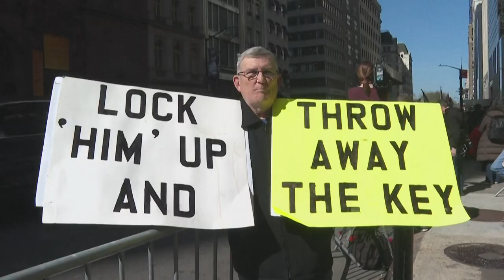Donald Trump llega a Nueva York para comparecer ante la justicia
Donald Trump llegó el lunes a Nueva York para comparecer, el martes, ante un juez de Manhattan acusado de haber pagado para comprar el silencio de una actriz porno durante la campaña electoral de 2016.